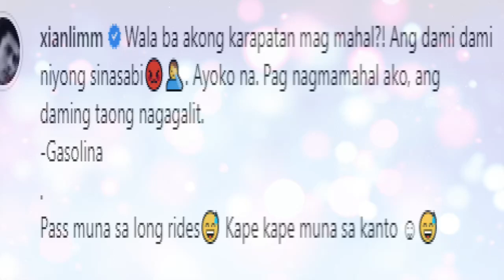Xian Lim mas MAGKAKAROON ng TIME kay KIM CHIU dahil sa PAGTAAS ng PRESYO ng GASOLINA!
Xian Lim mas MAGKAKAROON ng TIME kay KIM CHIU dahil sa PAGTAAS ng PRESYO ng GASOLINA! Tila pass nga muna sa long rides itong si xian dahil nga sa pagmahal ng gasolina. mas matutuwa naman umano ang mga fans dahil mas dadami ang oras ni xian na kasama si kim.